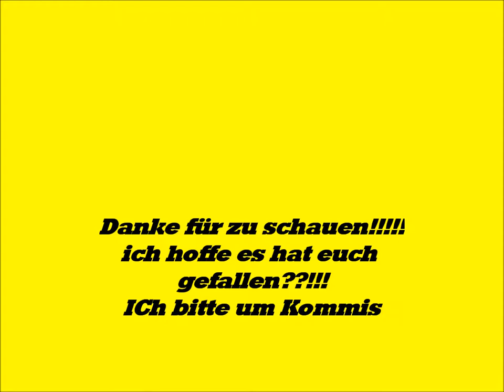BvB best for ever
Flügel& Schwert von Haudegen mit der bvb serie